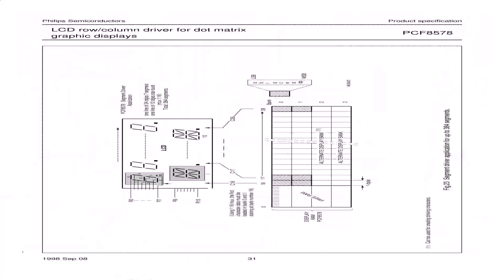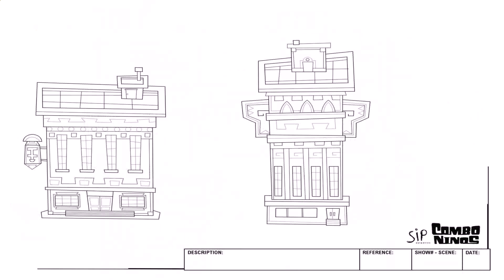Bank Building Plan Drawing